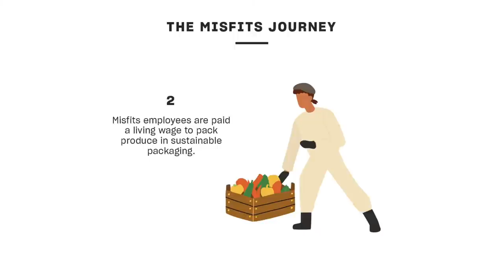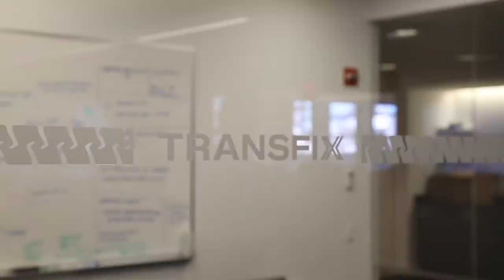Lane Changers | Misfit Market's CEO Abhi Ramesh | Episode 1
Hosted by Transfix cofounder & chairman, Drew McElroy, Lane Changers is a special long-form series where founders share their story. Joining us in this episode is Abhi Ramesh, founder and CEO of Misfits Market - a wildly successful farm to home subscription service. Abhi discusses his inspired beginnings, shares career successes, and early beginnings of a start up.